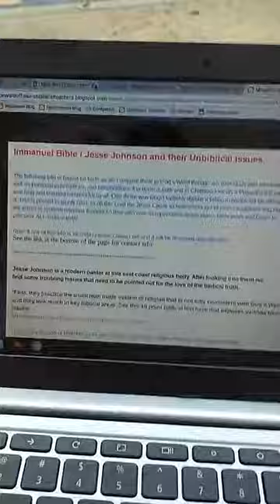Immanuel Bible Church Jesse JohnsonTested To God's Word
In this video/article we discuss their unbiblical issues, when tested to God's Word. They fail a 10 point biblical test, take it yourself to see if you and your religious body do as well: